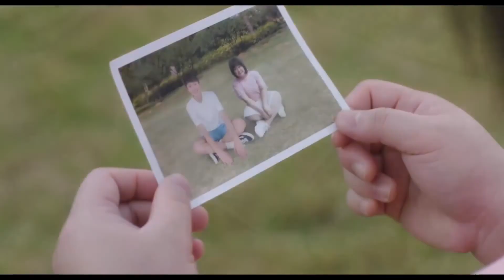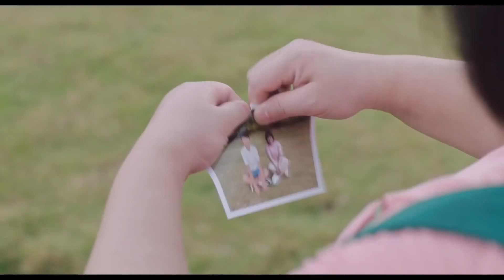أيتها السمينة، أنا أحبكِ مشهد من مسلسل "حُب في الوقت المناسب" | "Love in Time"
قصة الدراما:
تدور أحداث الدراما الشبابة (حُب في الوقت المناسب) عن حياة كاتبة روايات غير معروفة وغير ناجحة تضطر لعقد زواج مزيف مع شاب وسيم يعمل كمسؤول رفيع المستوى في شركة استثمارية مرموقة وذلك لحل أزمتها الشخصية والمالية.
يصادف أن الشاب الوسيم الذي أصبح زوجها المزيف ما هو إلا زميلها من أيام الدراسة الذي كانت تكرهه بشدة ولا تطيقه أبداً فيما هو كان معجب بها. بعد إتمام زفافهما المزيف وبمرور الوقت يبدأن الاثنان في التقرب من بعضهما البعض وعيش يومياتهما معاً.
فهل سيقعان في حُب بعضهما البعض ويتحول زواجهما المزيف وكره الماضي إلى حب و زواج حقيقي؟

- عنوان الدراما:   Love in Time | حُب في الوقت المناسب
- نوع الدراما: رومانسي ، زواج مزيف،زواج إجباري، شبابي، كوميدي، أعداء يقعان في الحب،مثلث حب